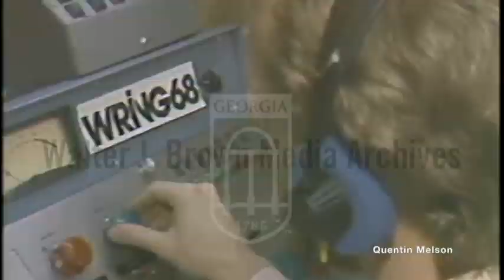Atlanta Child Murder Victim Aaron Jackson Jr.'s Dad Aaron Jackson Sr Records Public Message 12/11/80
A group of parents who have all experienced the abduction or death of their child and attribute it to the work of the criminal behind the Atlanta Child Murders gather at a local radio station to plead with the public for information. The first parent to address the public is Aaron Jackson, Sr. Public Safety Commissioner Lee P. Brown also is present at the radio station and explains what he hopes will be accomplished by the act.